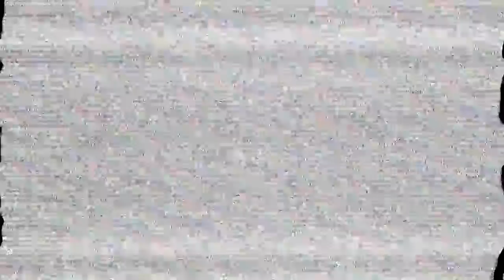TOP 10 RBE SMALL ROOM PERFORMANCES 8/17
RBE PRESENTS:
TOP 10 RBE SMALL ROOM PERFORMANCES UP TO 8/17